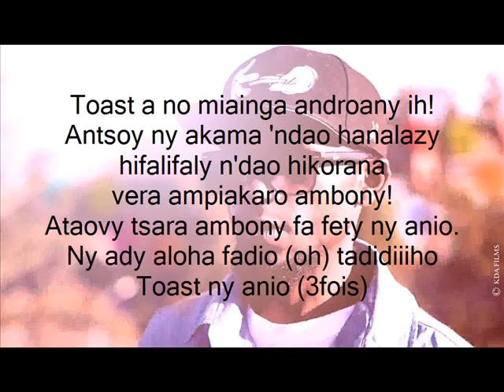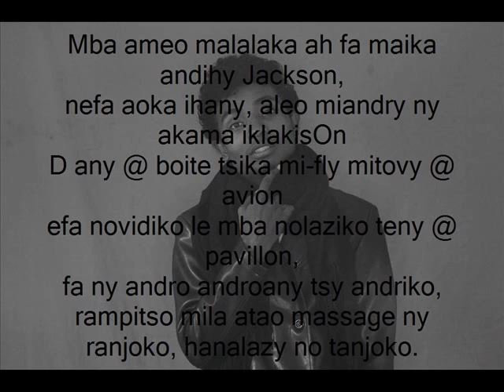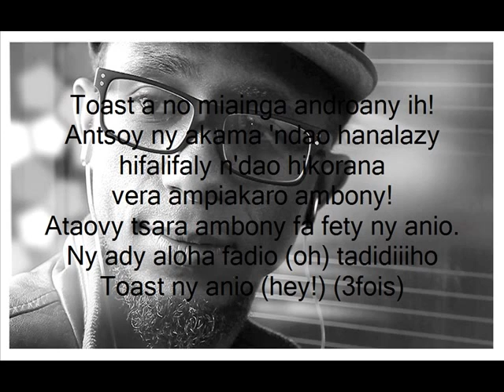TOAST-Roy ft Agrad 2014 (parole)